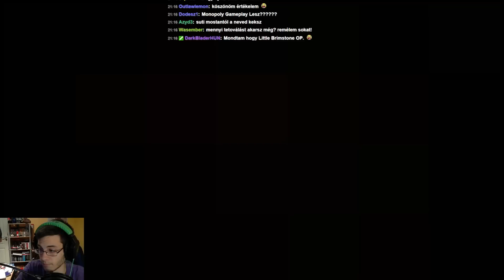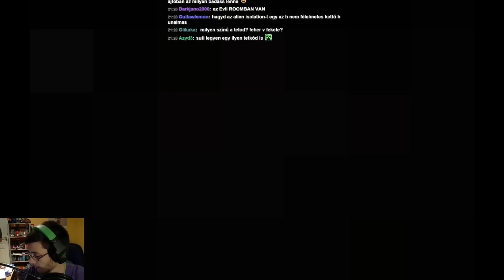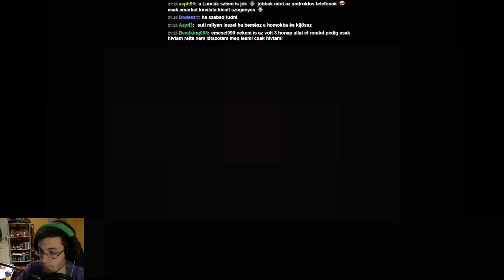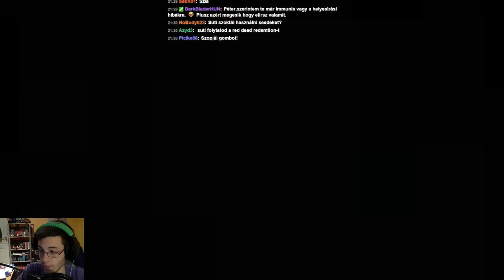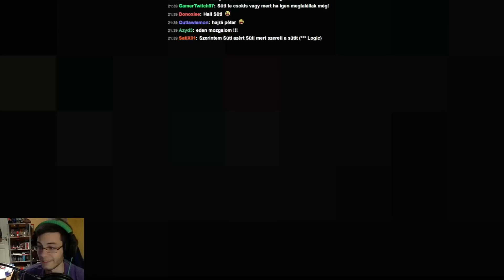The Binding of Isaac: Rebirth w/ Süti 16. Rész - Árkád 4 Life